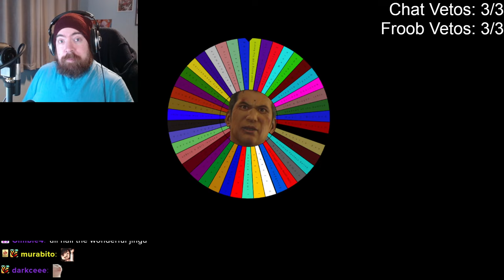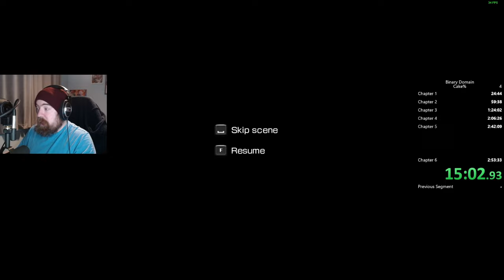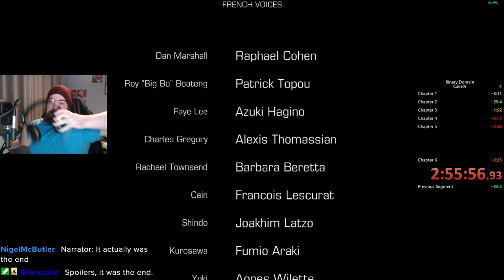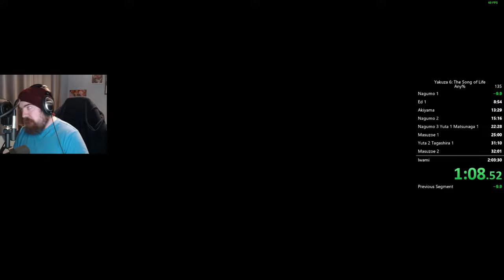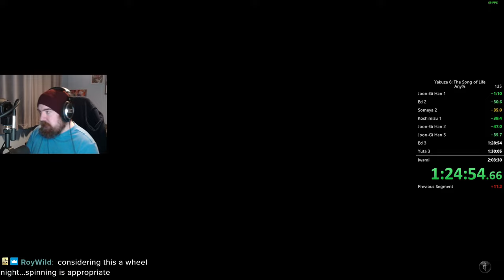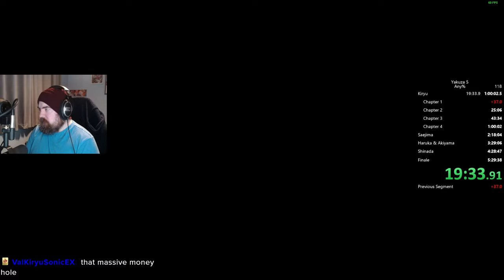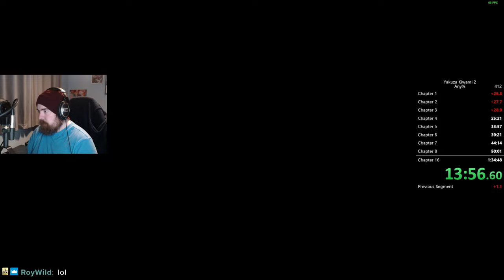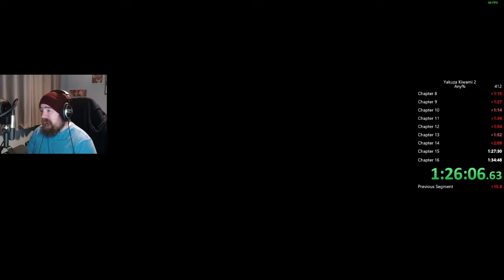JINGU WHEEL! THE FIRST WHEEL OF 2024 - RANDOMLY SELECTED SPEEDRUNS THAT YOU VOTE FOR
Boy, this was a GOOD Jingu wheel.